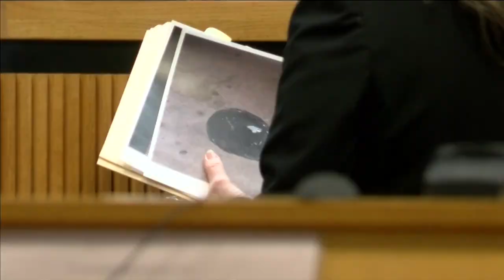"Truly repulsive:" Judge sounds off on 18-year-old who threw away newborn as he issues her house arr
KAMC's Ryan Chandler reports on Alexis Avila's pretrial detention hearing in New Mexico. Avila is charged with attempted murder and child abuse after abandoning her newborn boy in a dumpster on Jan 7th.